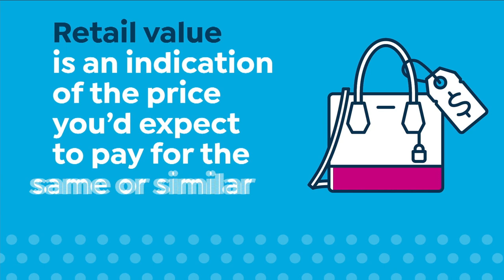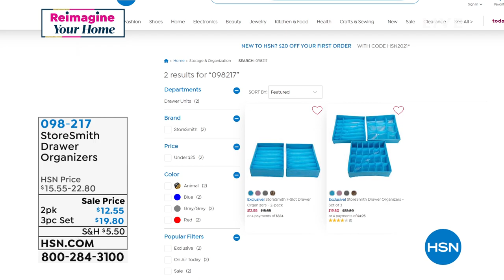HSN | Home Sweet Home Celebration - StoreSmith 07.26.2021 - 01 AM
Discover innovative home products that make life easy with  Storesmith.